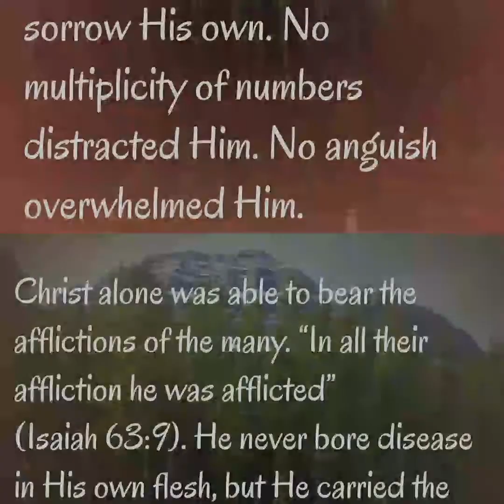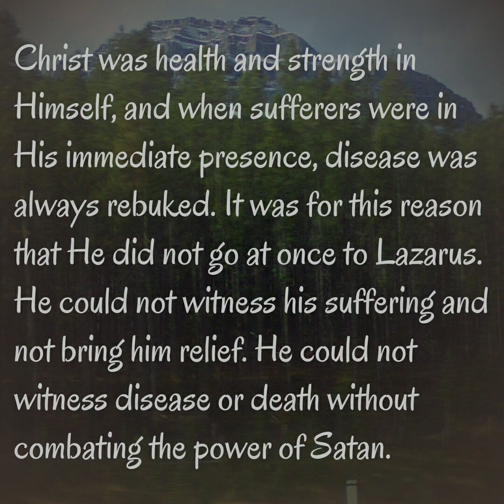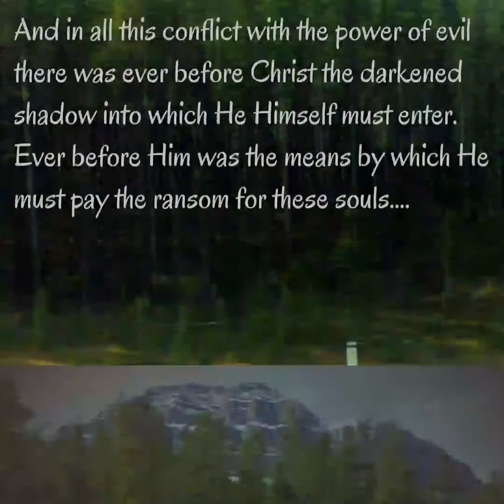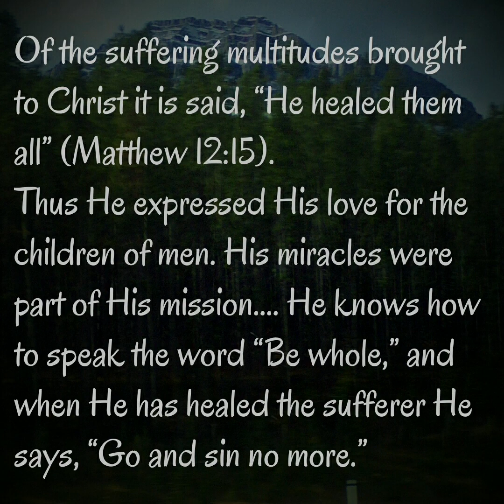Bearer of Our Afflictions, February 11